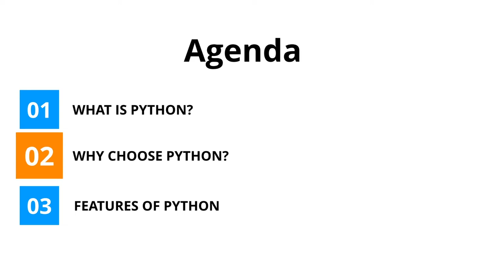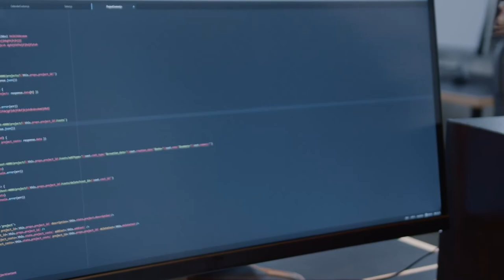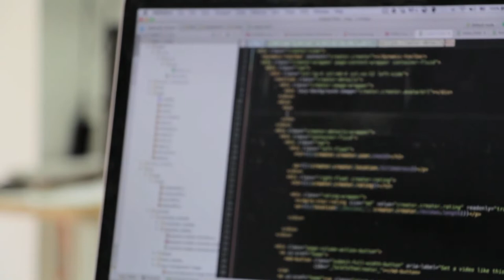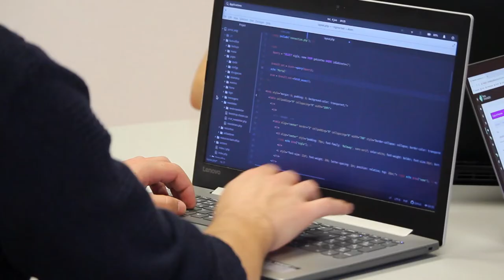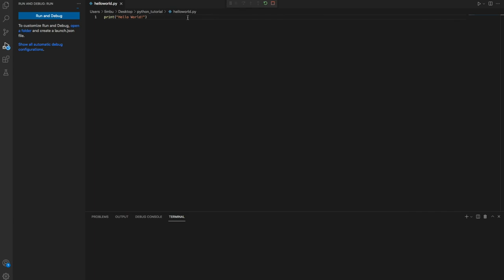What is Python? | Python Programming For Beginners | Python Tutorial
In this video, I'm going to answer the top questions about Python:
-Why choose Python? and
-Feature of Python

Python is one of the most popular programming languages in the world.

Python has an easy to learn structure to read and write the syntax of Python can be easily understood even by the beginners. It runs on multiple operating systems, both in the client and the cloud, and has a vast ecosystem of tools and libraries that address a large number of programming scenarios. More and more developers moving there project everyday over to python because it’s such a powerful and such as easy to use language.